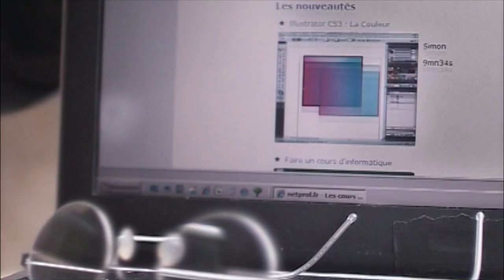Présentation de netprof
netprof est depuis 2006 la première chaîne francophone de partage du savoir en vidéo et propose plusieurs milliers de cours gratuits.